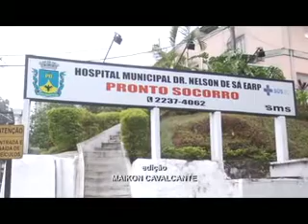HMNSE será reformado e ganhará novos equipamentos